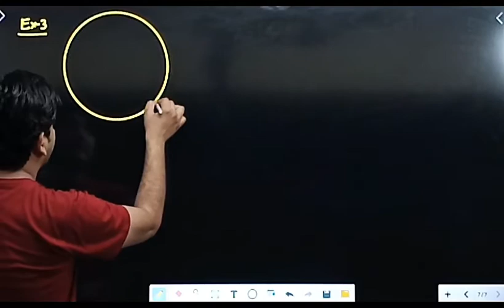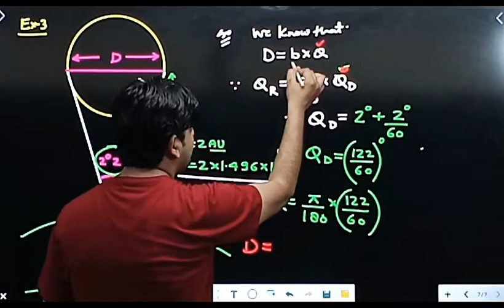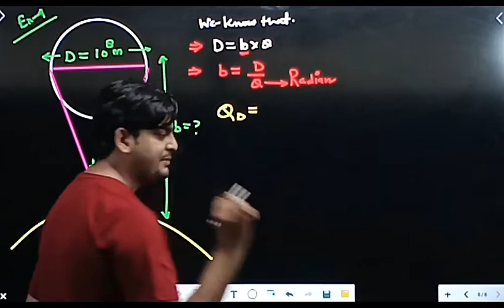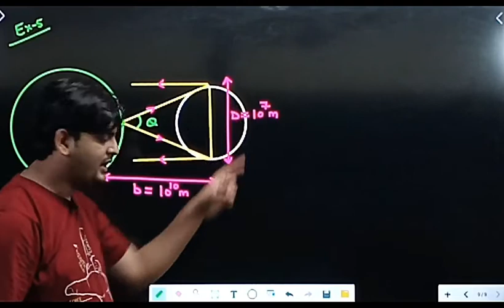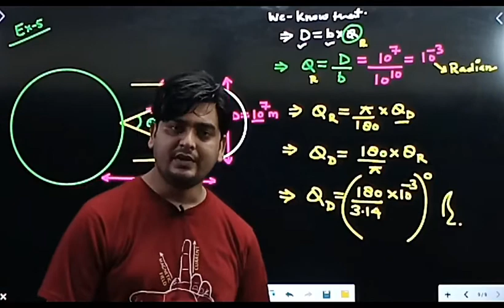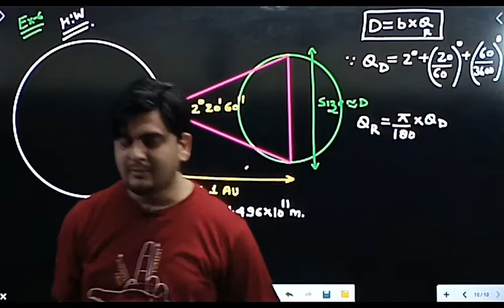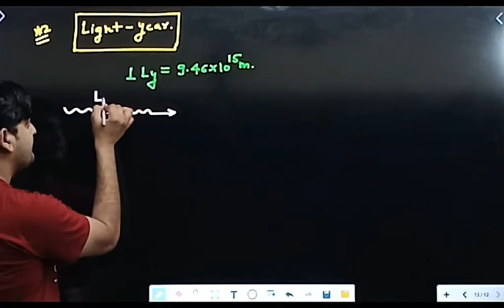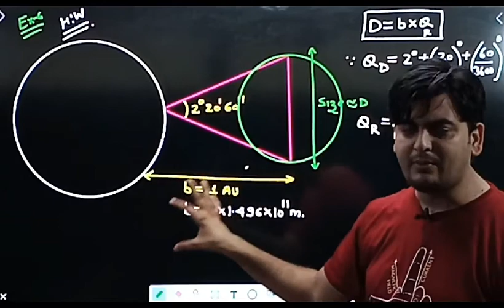LECTURE NO 27, (CLASS 11TH PHYSICS)